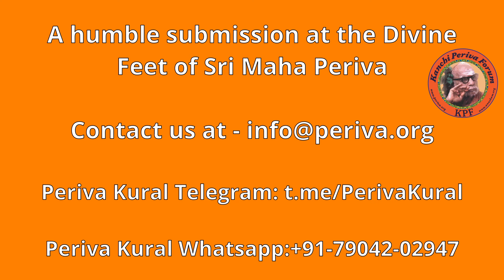Kanchi Mahaan - "பென்ஷன் வாங்கித்தரச் சொன்ன பாட்டி" -Episode 401(from our archives)